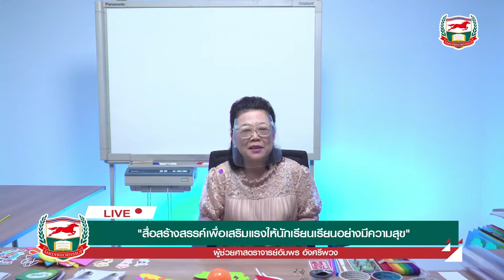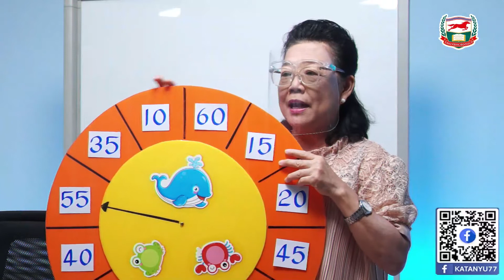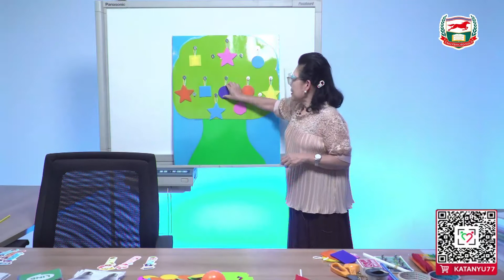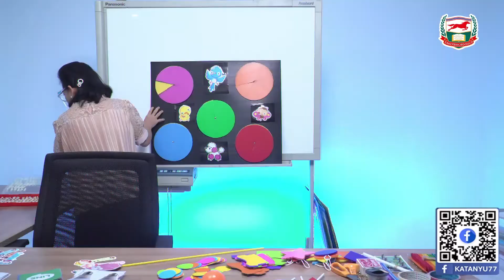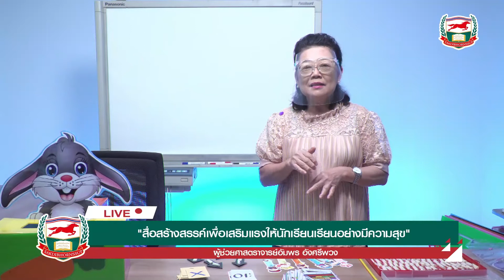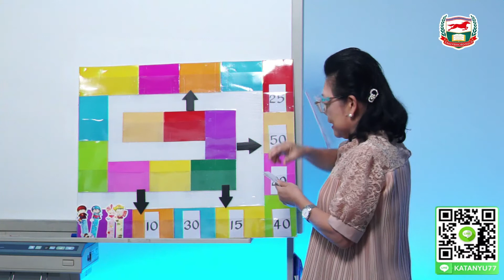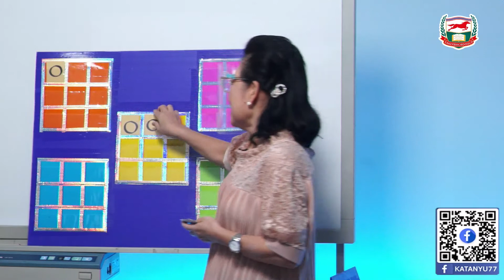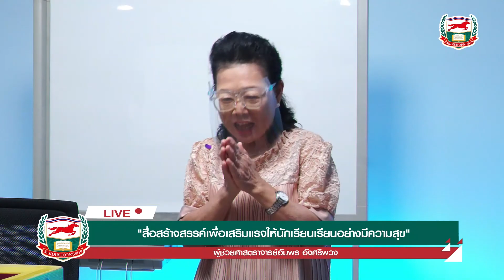281163 ผศ.อัมพร อังศรีพวง หลักสูตร สื่อสร้างสรรค์เพื่อเสริมแรงให้นักเรียนเรียนอย่างมีความสุข